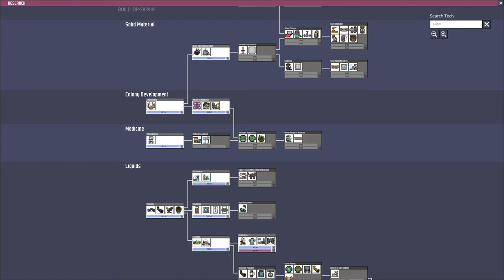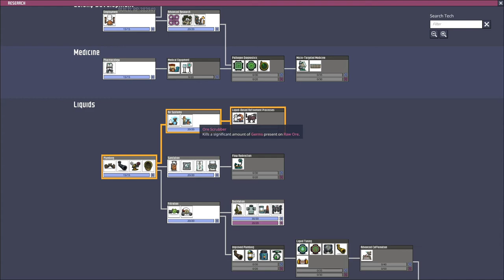Oxygen Not Included Doomed Asteroid #8 Relaxing Jazz Music